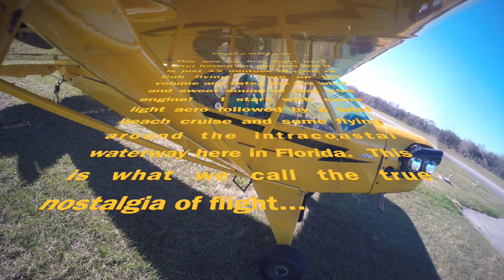Clipped Wing Cub Flight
This was my first flight back at 11 weeks postpartum after having our son Koa and I just wanted to go and enjoy the pure joy and nostalgia of flight in our little clipped wing cub.  Turn up the volume and listen to the wind and the sweet pur of the C-90 engine for this 12 minute video of cub flying.  It was a bit chilly today so I kept the door closed for this one but normally for the non-acro portions of the flight I would have the door open and wind in my hair to spot sharks, dolphins and manatees!  I start with some light acro followed by a short beach crawl and then following the intracoastal waterways around on the beautiful Space Coast here in Florida.  Enjoy!